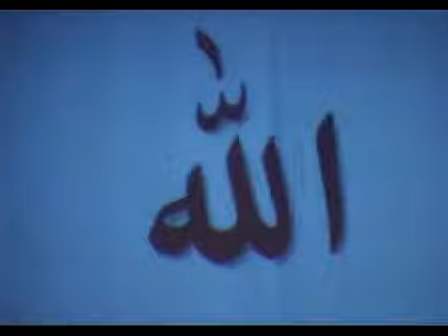Chant : أَتَيْنَاكَ بِالفَقْرِ يَا ذَا الغِنَى